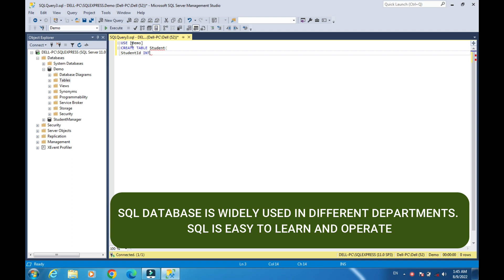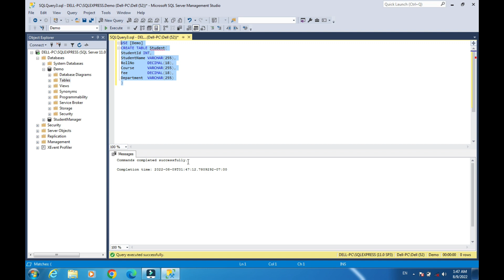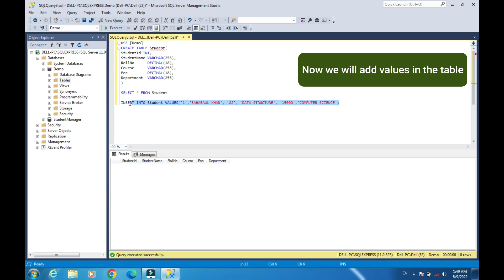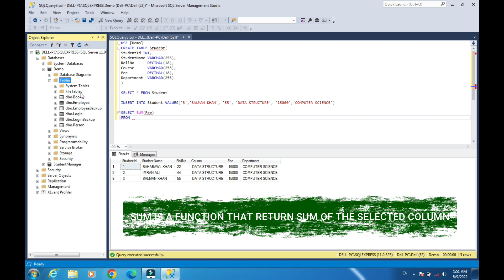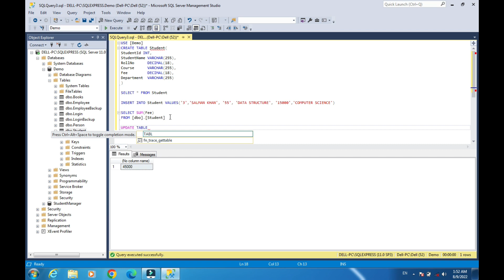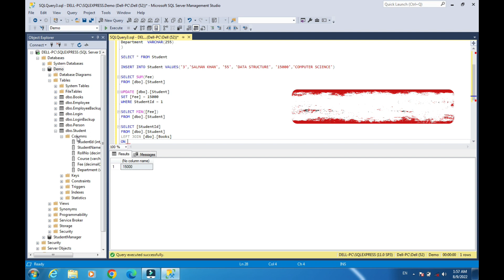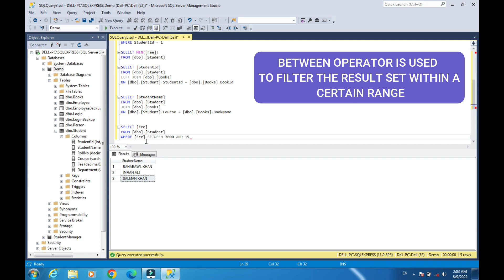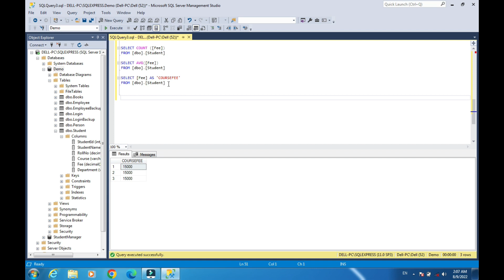SQL Basics for Beginners | Learn SQL | SQL Tutorial for Beginners | Data Science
SQL  support at least the major commands (such as SELECT, UPDATE, DELETE, INSERT, WHERE) in a similar manner.